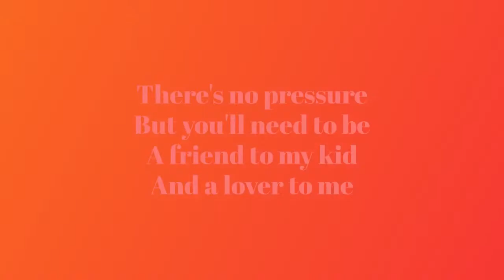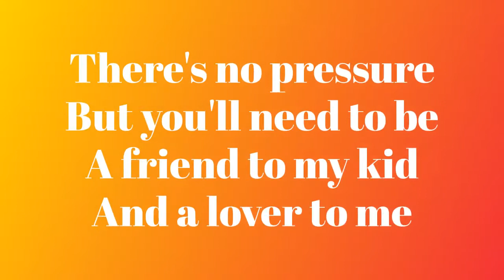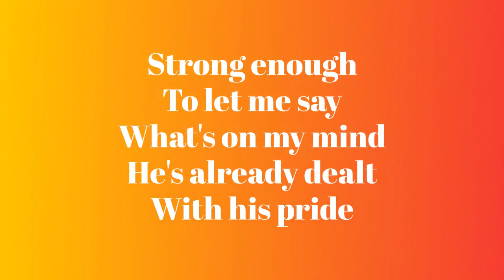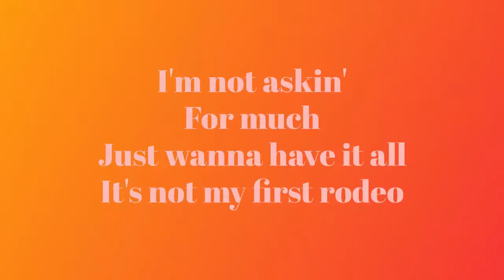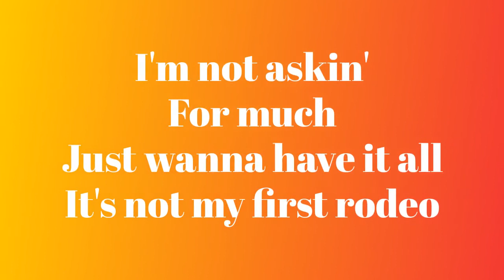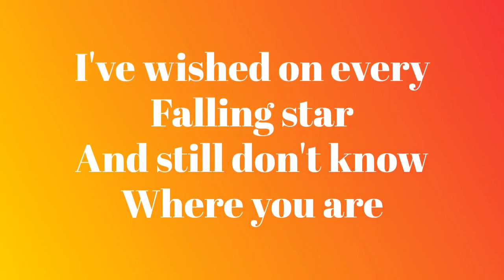Rare Man Wanted - Lyrics version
This song is about if you could make a list and place a “want ad” to find that one special guy. A rare man, who ticks all the boxes in your wish list and is a perfect match as a life partner. I have tried but have never found another "perfect match" since I was widowed in 1993. This song was inspired by what that once in a lifetime person might look like. should I ever be blessed to find true love once again. It is a light, fun & relatable song.

Written by
SB Mackhigh Stanton & Dan Washburn

Time: 3:07
Copyright Socan 2021

Musicians:

SB Mackhigh Stanton (Lead vocals)
Ray Roper: Lead & Rhythm Guitar, Back Vocals (Stonebolt & Ray Roper Project)
Gary Lalonde: Bass (Honeymoon Suite & Toronto)
Jimmy Mattingly: Fiddle (Garth Brooks & Dolly Parton)
Ray Lee: Drums (Boneshakers)

Produced & Engineered by Ray Roper at Roper Recording - Peachland, BC Canada
Mastered by Craig Waddell at Gotham City Mastering - Vancouver BC Canada

Photographer: Todd Duncan Photography - Vancouver BC Canada

Special Thanks:

Dwight Garfield - Grand Forks BC Canada
Kevin Bradshaw - Cornwall Ont. Canada